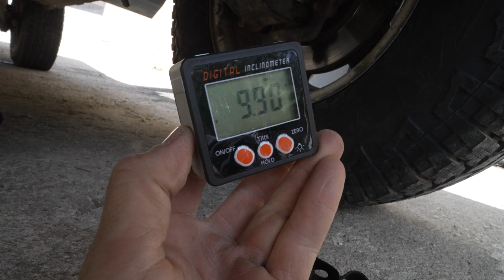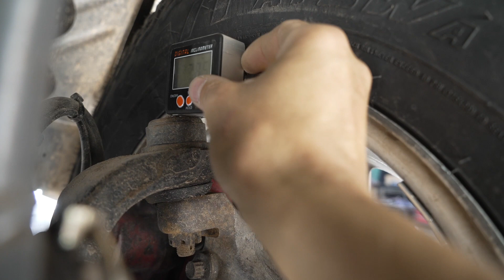Nueva suspensión para el Jeep, muelles, amortiguadores y brazos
En este video os mostramos cómo mejorar la suspensión en vuestro 4x4 instalando nuevos amortiguadores, muelles y brazos de suspensión regulables.Todo esto suministrado por 4x4 Proyect

In this video we'll show you how to improve the suspension on your 4x4 by installing new shocks, springs and adjustable arms. All this gifted by 4x4 Proyect